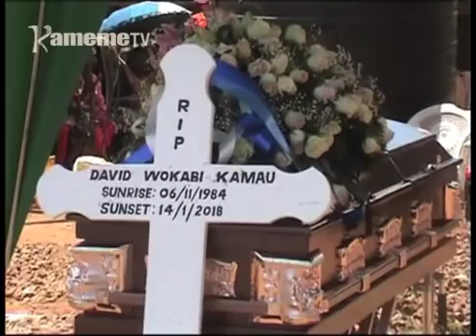Andu a nyumba kuuga nimegukinyira kihoto iguru rigii kuuragwo kwa David Wokabi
Kieha na ihooru ni ciragumiire aikari a Makutano thiini wa gicigo kia umbunge kia Mbeere hindi ya igongona ria kuhurukia David Wokabi urua wakuire  kurumirira nguraro njuru cia kuhurwo kiundutho ni arangiri mwena wa Nyali kaunti ya Mombasa kuria ararutaga wira thutha wa gukorererwo agithii kahinda kanini parking-ini.

Wokabi ahurukire kiumia kihituku thutha wa gukorwo akirigitwo thibitari-ini ya Aga Khan mwena wa Mombasa.